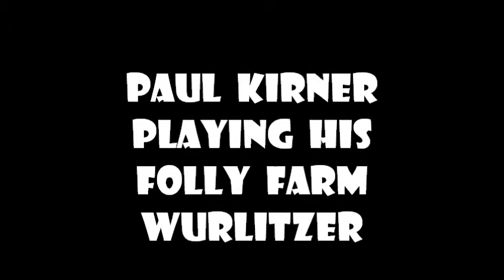PAUL KIRNER - "GOODBYE MEDLEY" (FIRST ENCORE) - FOLLY FARM WURLITZER - 2016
PAUL KIRNER  playing his ex-GAUMONT MANCHESTER WURLITZER
presently installed at FOLLY FARM in PEMBROKESHIRE.
A "SING-A-LONG" was specially requested at this performance and this is an "Encore"!
Paul still had to return for another "party piece" before the audience would let him go.
One of our best received Wurlitzer Shows at this venue!
An Anthony Meads video, uploaded by ComptonLodgeStudios, Compton Lodge, Sapcote, Leicester.